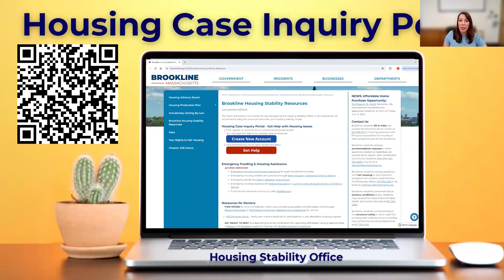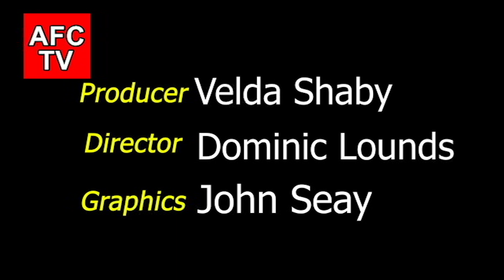Age Friendly Cities Ep 47 - Christina Metcalf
Christina Metcalf, the new Brookline Communications Officer, discusses her role in improving the town's communication efforts and her plans for engaging the public through visual communications, including collaboration with Brookline News. She and host Matt Weiss discuss various upcoming events and initiatives, including the Flock Party, a housing case inquiry portal, and an ongoing branding project.